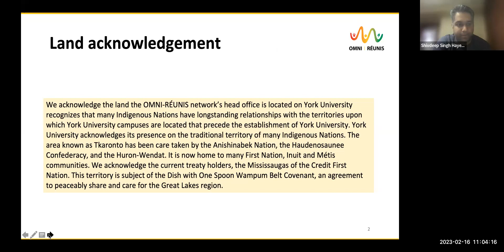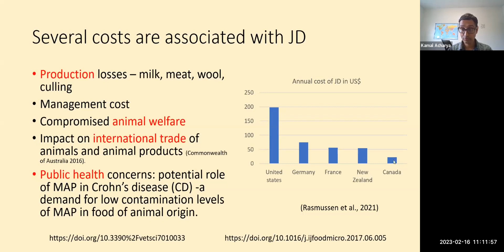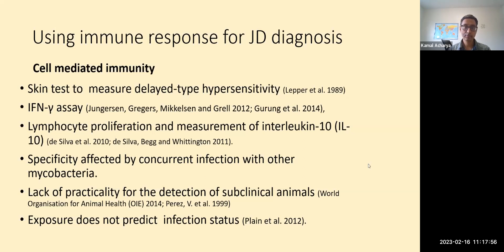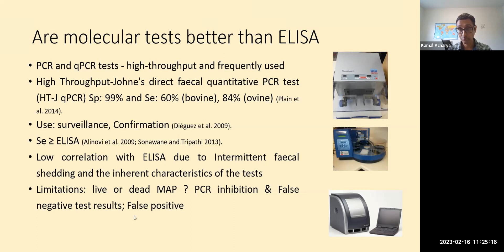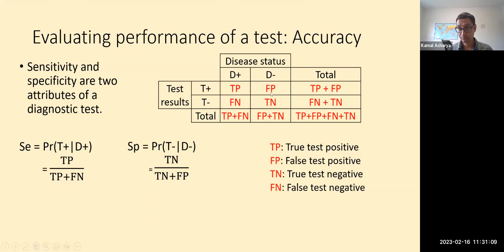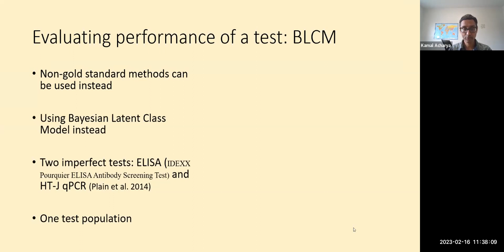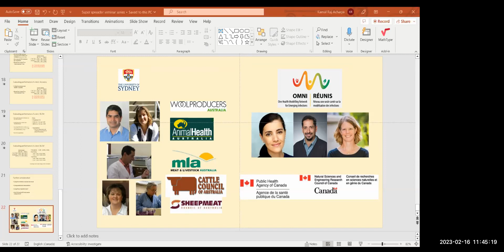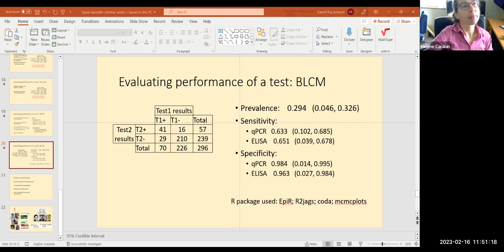Evaluating Diagnostic Tests by Dr. Kamal Acharya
Evaluating Diagnostic test by Dr. Kamal Acharya

Learn about the following from this seminar:
👉 The importance of diagnostic tests in disease management
👉 Performance characteristics of diagnostic tests
👉Evaluating diagnostic test performance for Paratuberculosis

🧬OMNI-RÉUNIS Super Spreader Seminar Series enables Highly Qualified Personnel, including postdocs and graduate students, to present their research.

🔬The presenter for this seminar is Dr. Kamal Acharya, a veterinary epidemiologist with interest in veterinary public health.

🎯These seminars aim to spread scientific knowledge about One health's research framework and showcase the progress of the 30+ HQPs.

🧬For more information on OMNI-RÉUNIS Super Spreader Seminar Series, please

Évaluation du test de diagnostic par le Dr Kamal Acharya

💡Découvrez les éléments suivants de ce séminaire :
👉 L'importance des tests diagnostiques dans la gestion des maladies
👉 Caractéristiques de performance des tests de diagnostic
👉Évaluer les performances des tests de diagnostic pour la Paratuberculose

🧬OMNI-RÉUNIS Super Spreader Seminar Series permet au personnel hautement qualifié, y compris les étudiants postdoctoraux et diplômés, de présenter leurs recherches.

🔬Le présentateur de ce séminaire est le Dr Kamal Acharya, épidémiologiste vétérinaire qui s'intéresse à la santé publique vétérinaire.

🎯Ces séminaires visent à diffuser les connaissances scientifiques sur le cadre de recherche d’One Health et à présenter les progrès des plus de 30 PHQ.

🧬Pour en savoir plus sur la série de séminaires OMNI-RÉUNIS Super Spreader, visitez